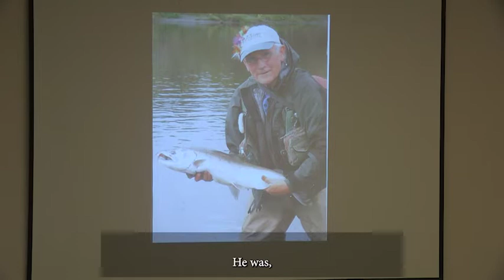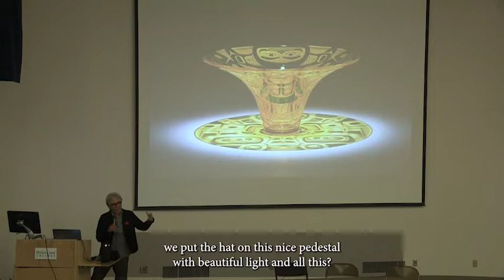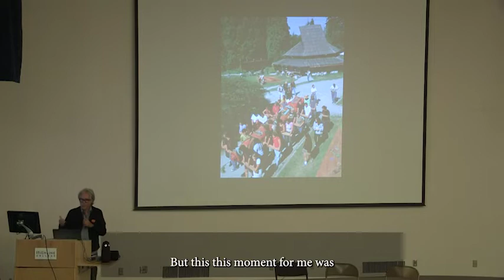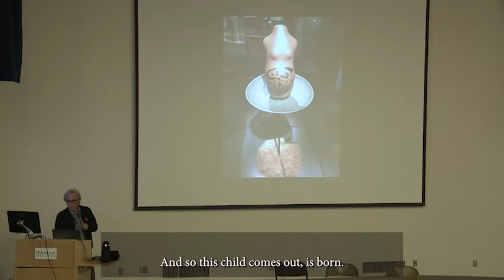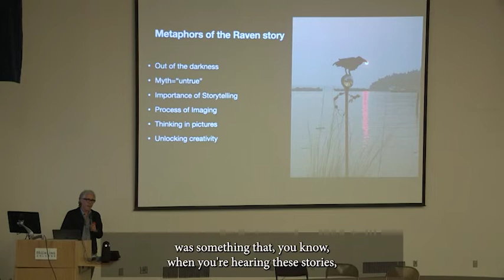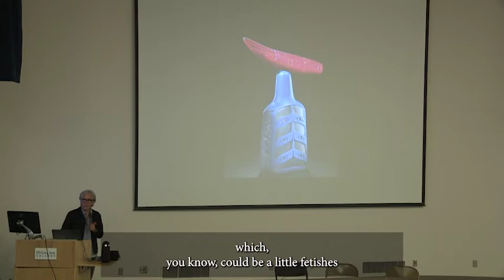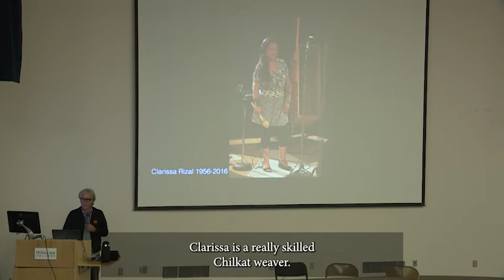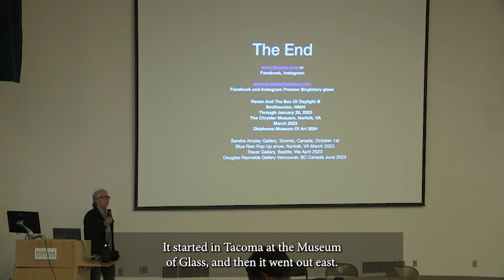Indigenous People's Day - Preston Singletary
Preston Singletary, an amazing Tlingit glass artist who is internationally recognized, shares his art in this lecture.